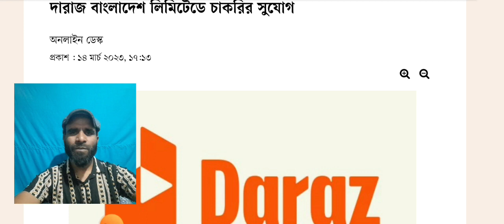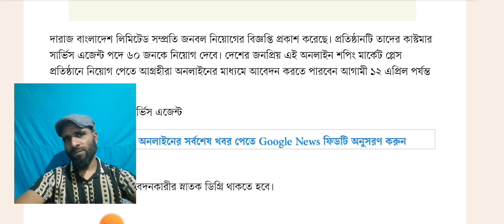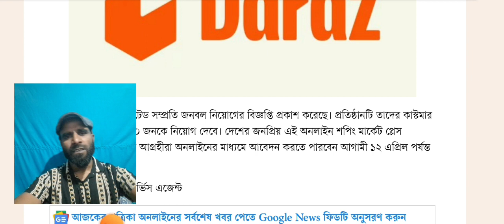নতুনদের নিয়োগ দিচ্ছে দারাজ । Daraz job circular 2023| NEW JOB NEWS